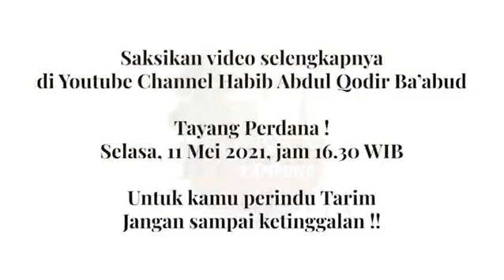Habib Abdul Qodir bin Zaid Ba'abud_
Source: @habub.abdul.qodir.baabud